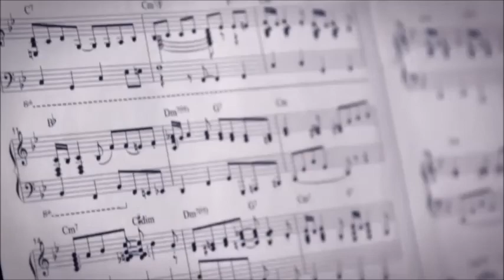Saltando Charcos - Malena Rossi - Full album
· SALTANDO CHARCOS ·
· · Malena Rossi · ·

1 · CANDOMBE BAILADOR. Candombe.(00:00)
Guitarra y arreglos musicales: Martín “Chino” Capici
Bajo, voz: Daniel Maza
Cuerda de “Esquina Constitución”
Tambor piano: Danielo Garcia.
Tambor repique: Santiago Benitez
Tambor chico: Martín Alvarez Pizzo

2 · TE NOMBRO SIN LLORAR. Tango.(03:43)
Letra: Carlos Rossi
Guitarra y arreglos musicales: Leonardo Andersen

3 · MIS DELIRIOS . Vals. (07:15)
Guitarras y arreglos musicales: Valentín Ponieman
Cantante invitado: Carlos Rossi

4 ·NOSTALGIA. Tango.(11:05)

5 ·DE CONTRAMANO. Vals Peruano. (15:20)
Cajón peruano y cucharas: Carolina Cohen

6 · LAS ESTATUAS. Zamba. (17:24)
Bombo legüero: Carolina Cohen

7 · TE LLAMAN SOLEDAD. Tango. (21:21)

8 · SALTANDO CHARCOS. Canción.  (24:32)
Piano: Juan Alberto Pugliano
- Productor musical: Claudio Herrera
- Estudio de grabación: VIVO SONIDO
- Operador de sonido: Esteban Kahayan
- Arte de tapa: Maru Acorinti
- PH: Nina Abrebaya

Productor Fonografico: Malena Rossi
Lugar de edicion: Capital Federal, Argentina.
Fecha de edicion: Agosto 2018